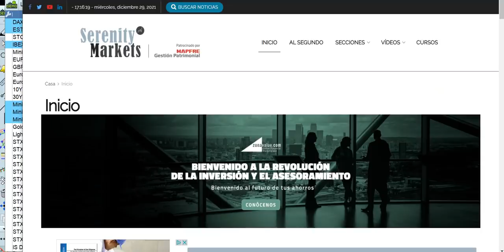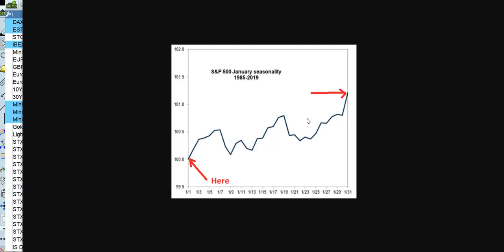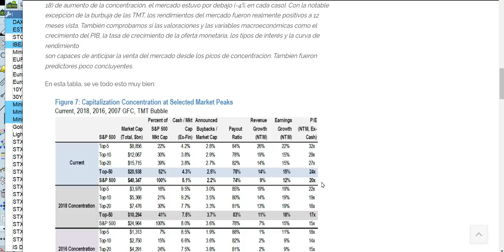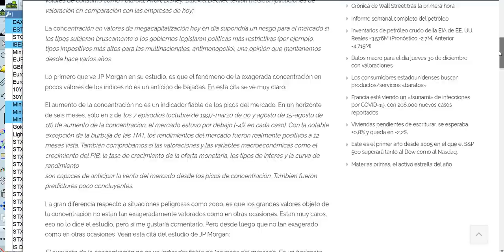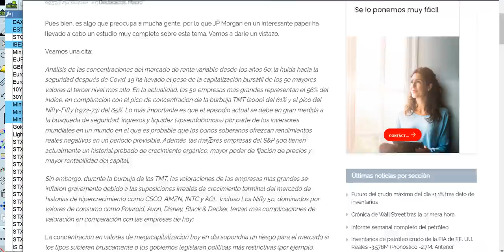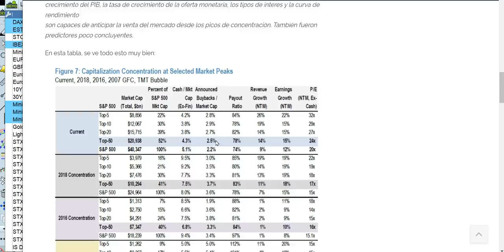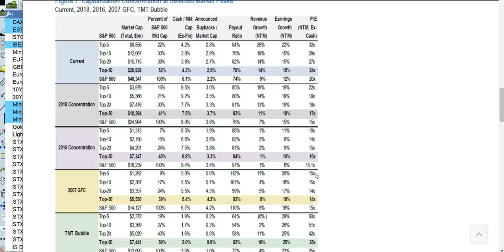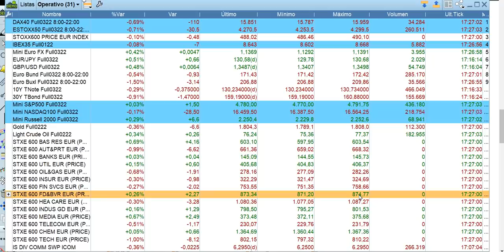Crónica de cierre bolsas y economía 29 12 2021 serenitymarkets